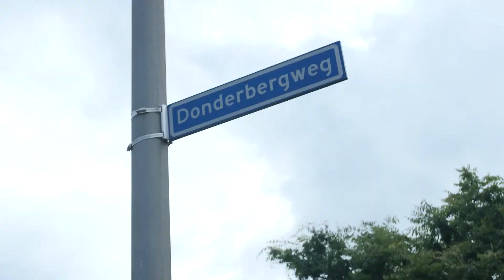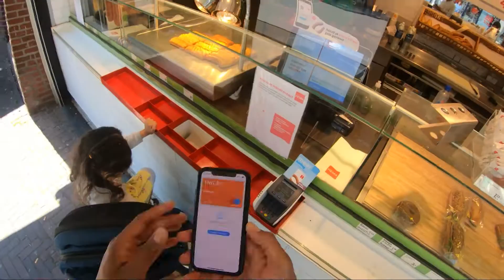Dagje stad & Markt in Roermond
Hoe heerlijk is het om samen een dagje naar Roermond te gaan? Shoppen bij de weekmarkt (iedere woensdag en zaterdag 😉) en winkels in de historisch binnenstad. Én natuurlijk tussendoor bourgondisch genieten